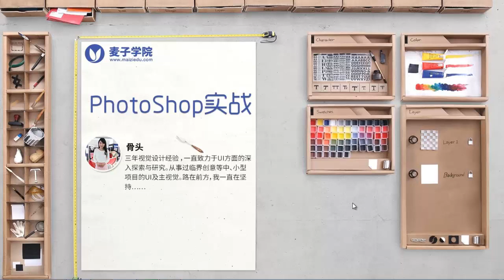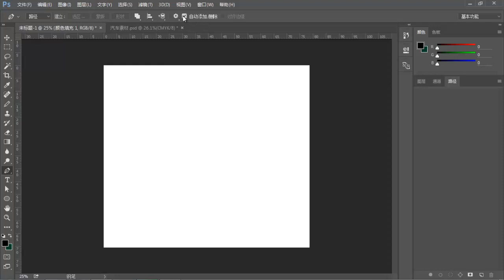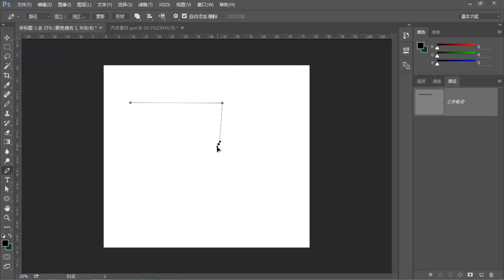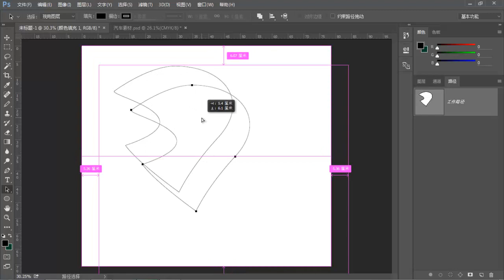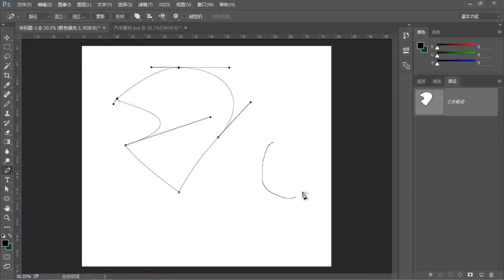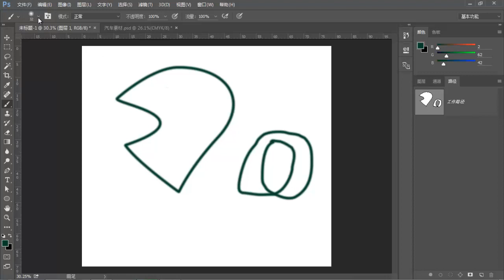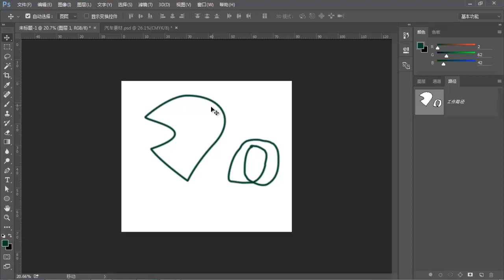PhotoShop实战-17.初识钢笔工具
通过实战案例，让学生了解并掌握PhotoShop基本操作，让学生能够使用PhotoShop完成基本的平面设计、网页设计、广告设计等设计类项目，同时为学生晋升高级UI打下坚实的基础。